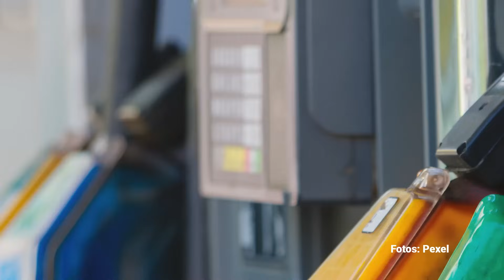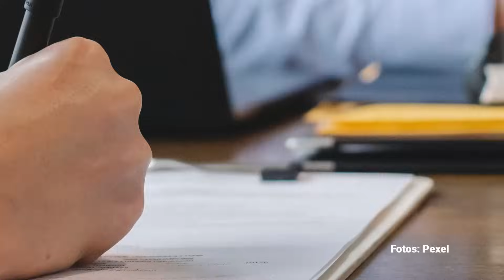La Economía Automotriz del ocultamiento. Por Alejandro Calvillo | Video columna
La hegemonía que el auto perversamente adquirió, alcanzando la categoría de paradigma de desarrollo que seguimos padeciendo hoy más que nunca, está plagada de historias turbias, una más oscura que la otra: desde la creación del tetraetilo de plomo como antidetonante en los combustibles, creado por Thomas Midgley, ingeniero de General Motors, con gravísimos impactos para la salud.